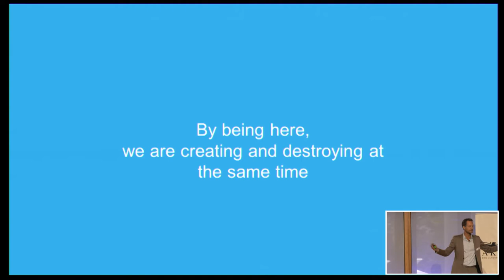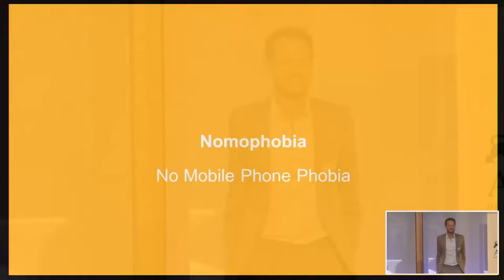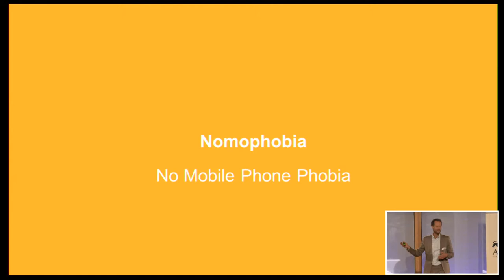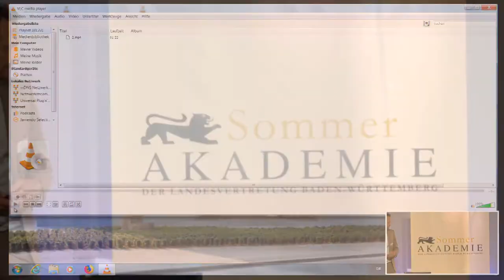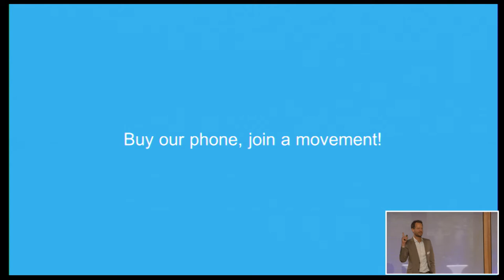6. Sommerakademie der Landesvertretung Baden-Württemberg - Teil 1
Der Club of Rome feiert in diesem Jahr seinen 50. Gründungstag. Hat sich die These von der Grenze des Wachstums bewahrheitet, oder liegt in einem ressourceneffizienten Wachstum nicht sogar die Lösung für umwelt- und klimapolitische Herausforderungen?

Die Sommerakademie 2018 soll genutzt werden, um in Anlehnung an die vergangenen Veranstaltungen zu Energiewendethemen, das Thema der Ressourcenwende auf die Agenda zu setzen. Es sollen die ökonomischen Herausforderungen diskutiert und gleichzeitig die sich daraus ergebenden Chancen aufgezeigt werden.

Freuen Sie sich auf hochkarätige Speaker wie Bas van Abel, Gründer und CEO von Fairphone; Prof. Dr. Christian Berg, Mitglied im Präsidium des Club of Rome Deutschland und viele mehr.